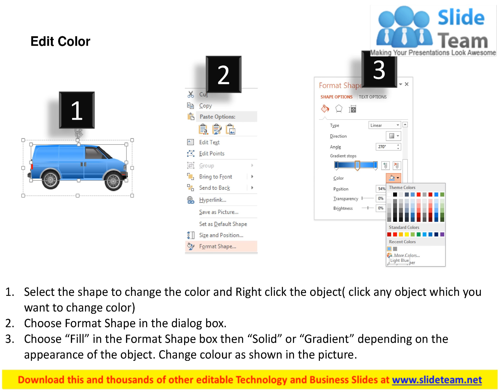four van with one leader van for business leadership powerpoint template